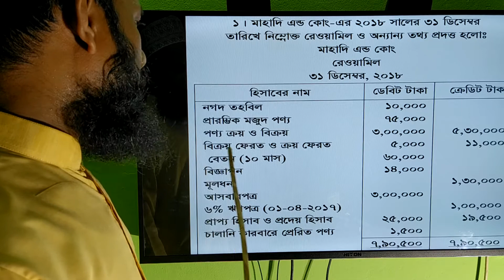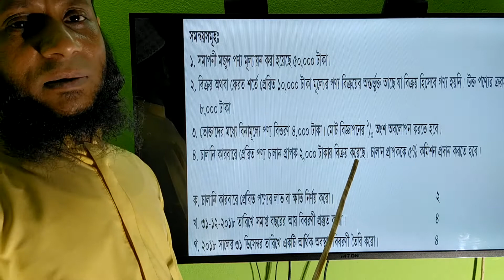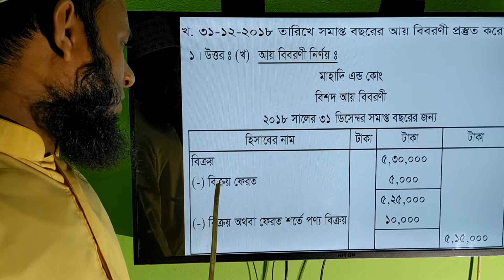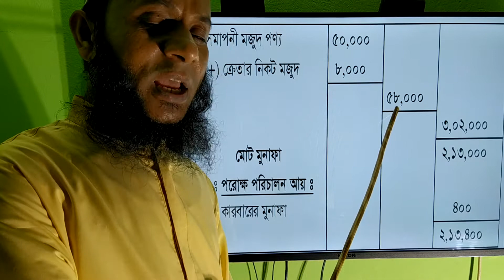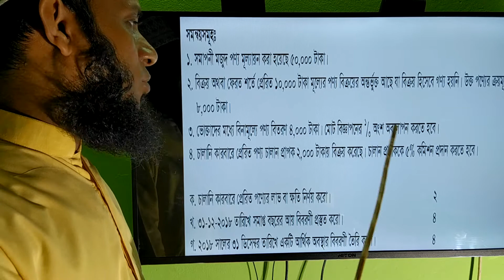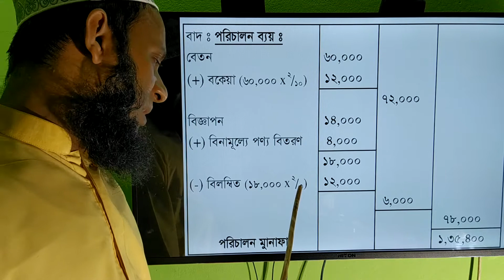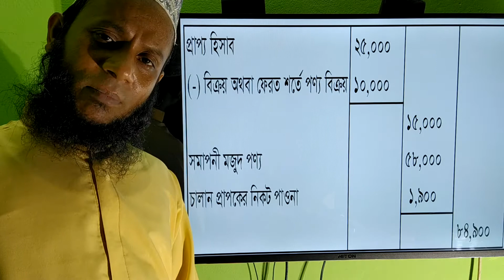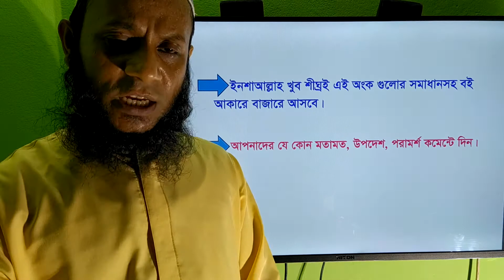H.S.C Accounting 1at Paper, Financial Statement, Barisal board - 2019, Ques. 1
(এইচ এস সি ক্লাসের হিসাববিজ্ঞান প্রথম পত্রের আর্থিক বিবরণী অধ্যায়ের  বরিশাল বোর্ডের ২০১৯ সালের  ১নং অংকের সমাধান ক্লাস।)